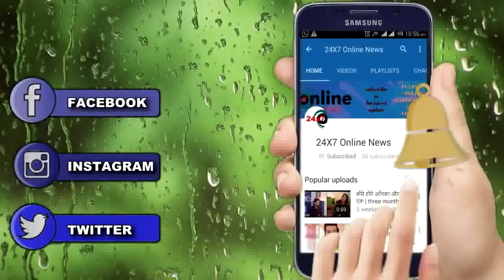ISHQBAAZ || 20 साल बाद ANIKA की होगी मौत, “SHIVAAY के बेटे" से शुरू होगी कहानी